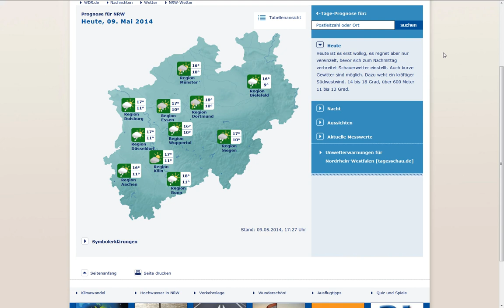9.5.2014 weather wetter Manipulation Fake Clouds HAARP Stormseeding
9.5.2014, weather, wetter, Manipulation, Fake, Clouds, HAARP, Stormseeding,